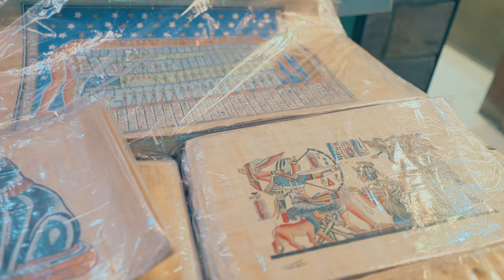Best Places to Visit in Aswan! Travel Vlog 2024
Join me on my journey to Aswan, Egypt, in this travel vlog! I'll be exploring the ancient city's stunning Nile River scenery and ancient temples, including Philae Temple, Abu Simbel Temples, I'll also be taking a felucca ride on the Nile River.

In this vlog, I'll be sharing my personal thoughts and experiences of visiting Aswan. I'll also be giving you some tips on planning your own trip to the city. So whether you're a first-time visitor or a seasoned traveler, I hope you'll enjoy this vlog!

Here are some tips for planning your trip to Aswan:

The best time to visit Aswan is during the winter months (November-April), when the weather is mild.
If you're planning on visiting Abu Simbel, be sure to have enough time as it takes around 8 hours to go and come back.
There are a variety of hotels, hostels, and guesthouses to choose from in Aswan.
Be sure to bargain when shopping in the Aswan Souq.

00:00 Aswan, Egypt
01:09 Philae Temple, Aswan, Egypt
02:55 Nubian Village, Aswan, Egypt
10:11 Aswan Souk, Egypt
10:51 Some street delicacies in Egypt
12:02 Journey from Aswan to Ebu Simbel Temple
13:42 Ebu Simbel Temple, Aswan, Egypt
16:32 Closing speech